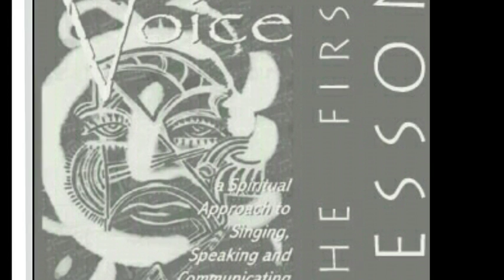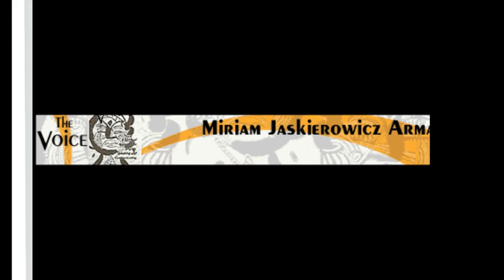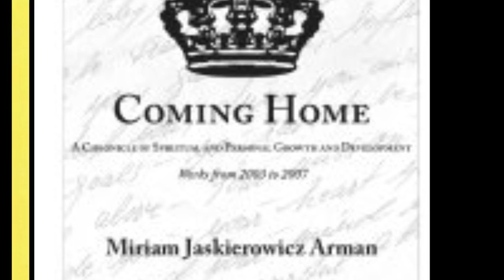Il Giorno della Memoria (Parasha Vaera) 27. 1. 2017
Tante conferenze, parole, sentimenti da riguardare - Il popolo ebreo, la sua terra Israele - La Memoria ci persegue - Si parla ogni anno, noi in verità soffriamo ogni giorno il passato: l'olocausto, i dolori, le memorie  - Ricordare invece le parole di Hashem, quello che Lui chiede a noi, e difficile per il popolo e per l'umanità  - allora lui ci fa ricordare/vedere/sentire il Suo potere con i 'cambiamenti della natura' - cambiamenti nel mondo e nell'uomo - come le peste di Egitto...le tsunami - terremoti, uragani ecc. di oggi...